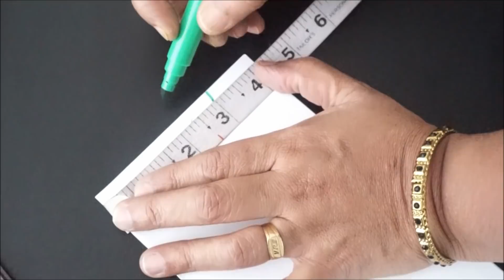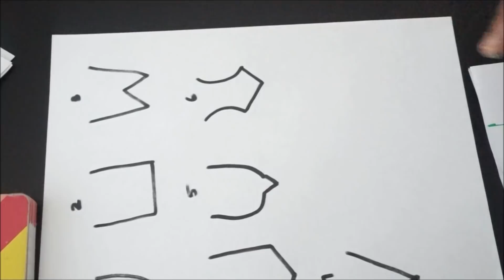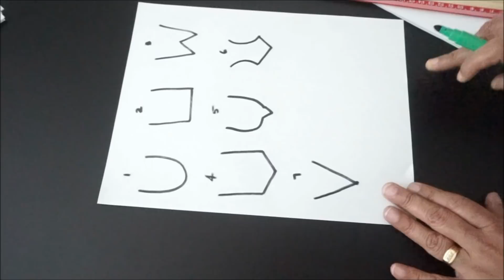6 Basic neck designs (Malayalam)